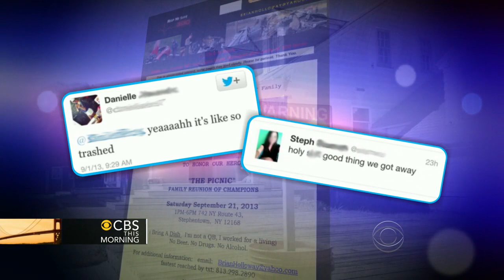Partying teens trash home of ex-NFL player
A former NFL star is using the internet to turn the tables on the teenagers who broke into his upstate New York home and partied there while he was out of town, causing an estimated $30,000 worth of damage. Jan Crawford reports.